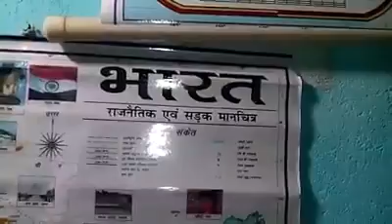एक छोटा सा बालक जिसे इतिहास और भूगोल की गजब की जानकारी है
दिव्यांशु कुमार मिश्रा सन ऑफ सत्येंद्र